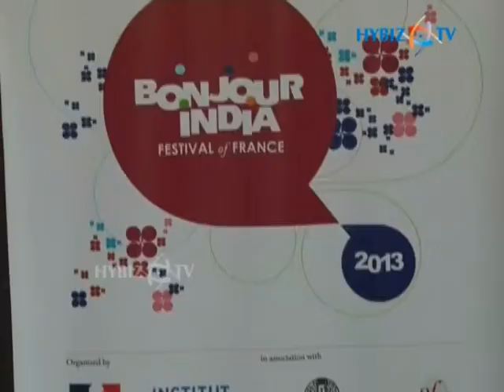Serge Laubier, Hyderabad 360